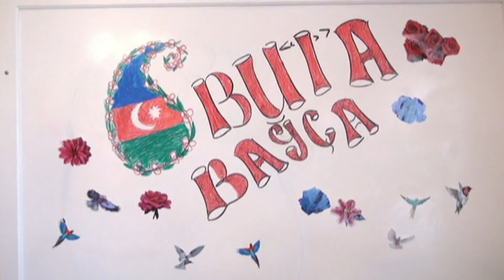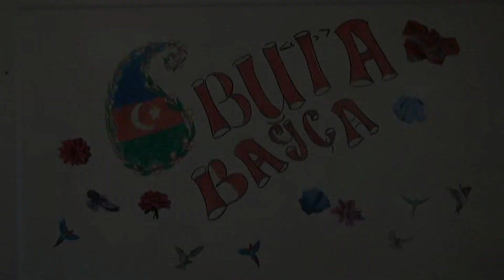Buta uşaq bağçasında(Gənclik korpusunda)Beynəlxalq Qadınlar Gününə həsr olunmuş tədbir 04.03.2016